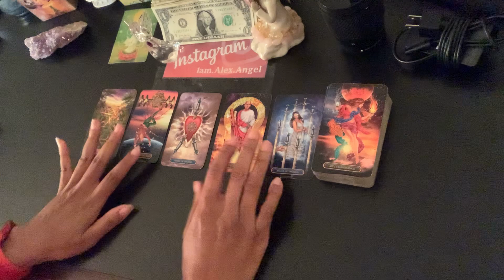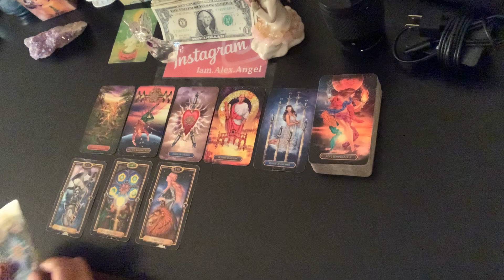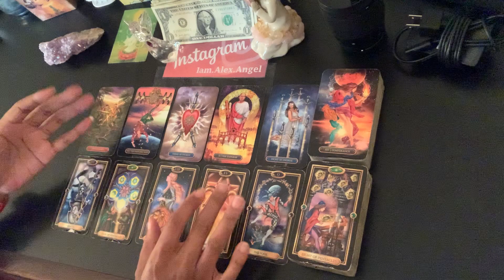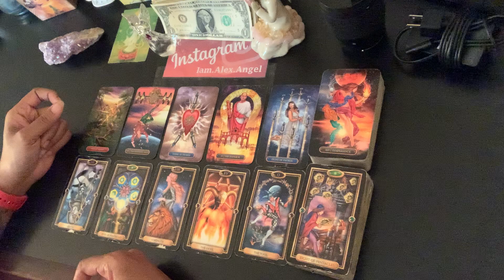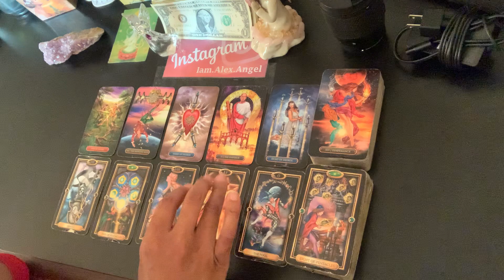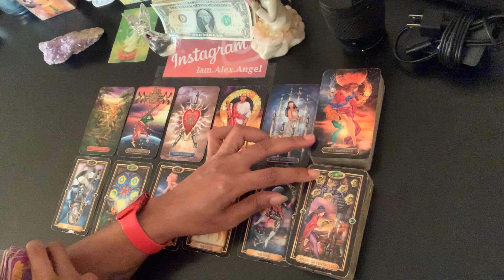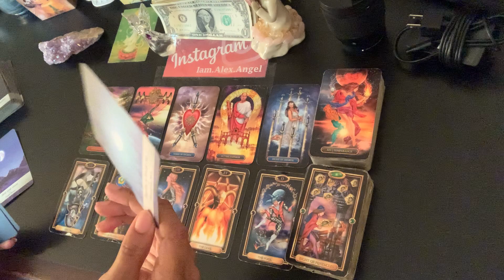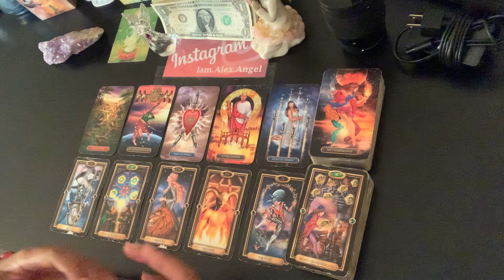Cancer ♋️ You are D.O.N.E. | January 2022